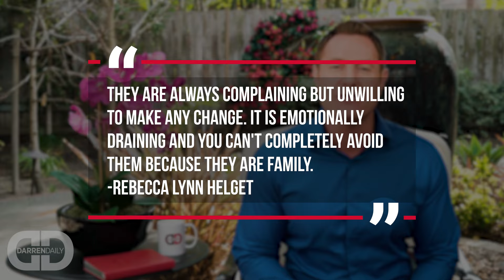Pushing People to Grow | DarrenDaily On-Demand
Feeling like 'The Exception' in a sea of conformity? 🌊🚶‍♂️ Darren Hardy sheds light on the journey of personal growth in a world content with the status quo. Discover strategies for navigating the challenges of pursuing your dreams when those closest to you don't share your ambition. 🌟💡